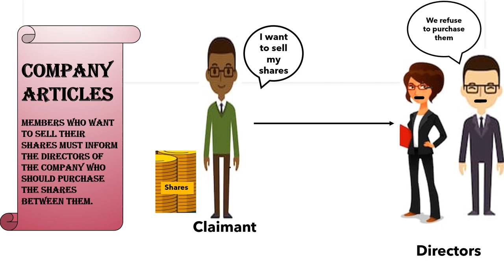Rayfield v Hands [1960] Ch 1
Rayfield v Hands [1960]  Ch 1 - Concerns the enforceability of obligations against a company.
The constitution forms a contract between the members themselves, which can be enforced by a member, if the breach concerns a membership right.